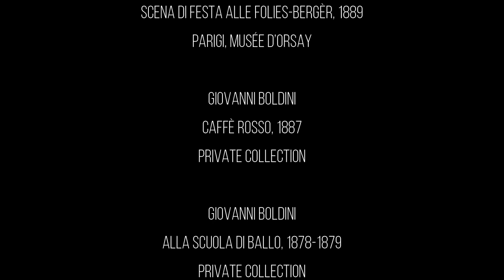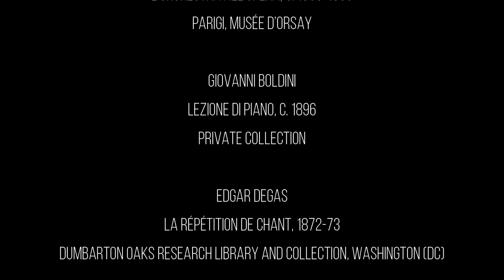LONDON ART WEEK 2020 - Giovanni Boldini, Two young women on the piano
In this episode that we propose to all of you is the comment on the painting by Giovanni Boldini, "Two young women on the piano" by Stefano Bosi.